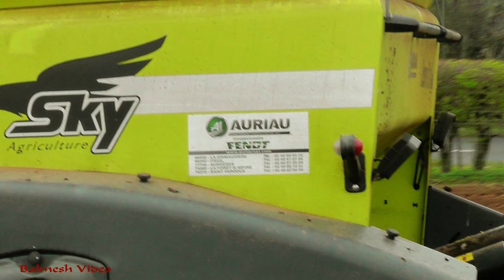Drilling the Seeds with Fendt and NEW Sky "Easy Drill".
Filmed in 2022 in Cumbria, England.